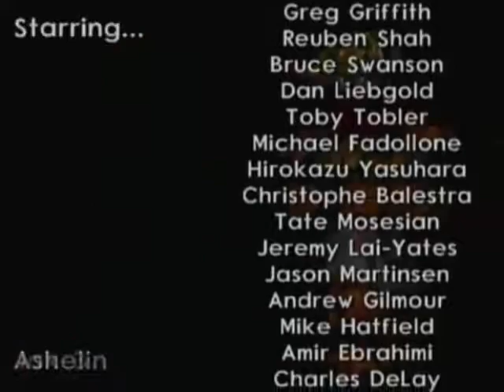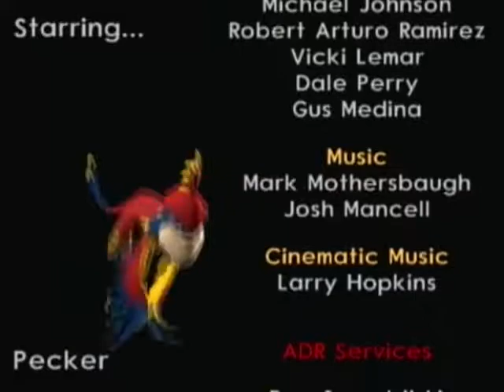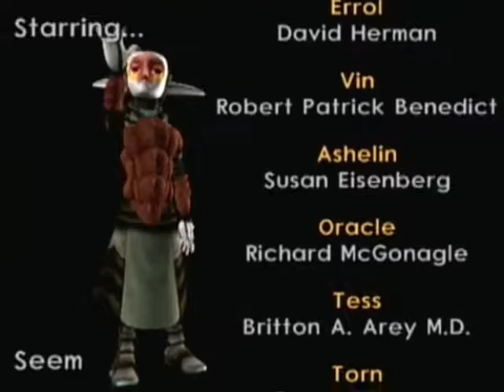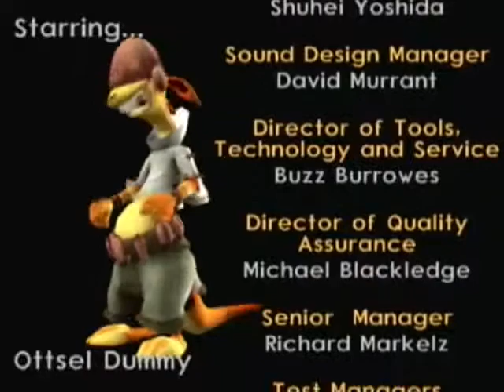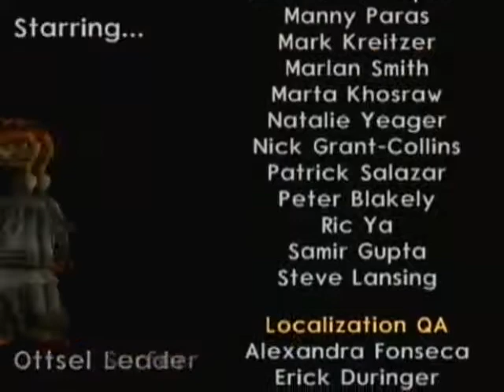Let's Play Jak 3 PART 25: Darkmakers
Time to finish this adventure. It's time to stop Errol. Let's get to it.